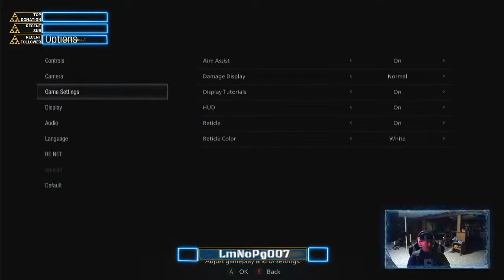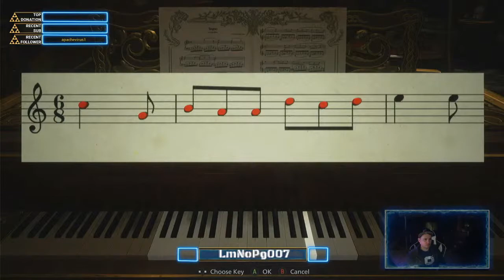Resident Evil Village 8 First Play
My first play of RE:9 Village.  I hope this goes well.